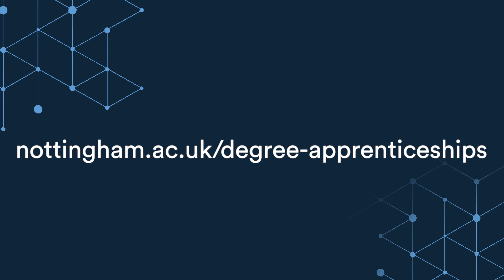Degree Apprenticeships at the University of Nottingham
Discover how a Degree Apprenticeship at the University of Nottingham can help you transform your workforce. Design with employers, our Degree Apprenticeship programmes combine real work with rigorous study, tackling industry skills gaps and producing experienced work-ready graduates.